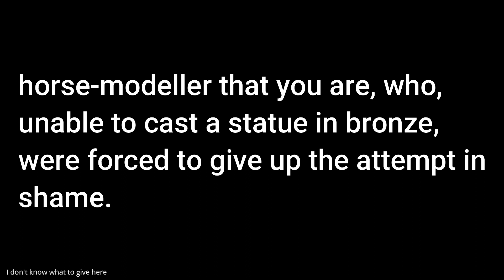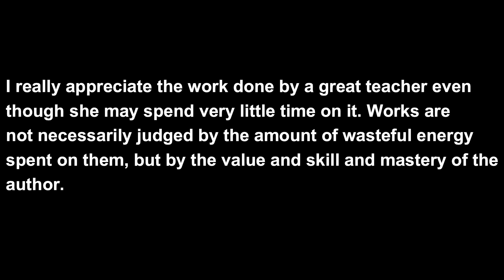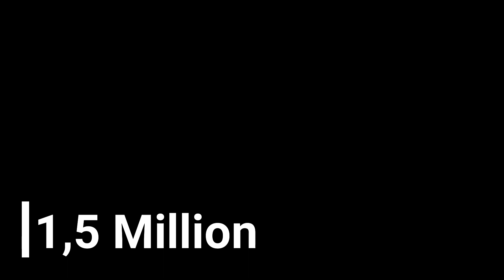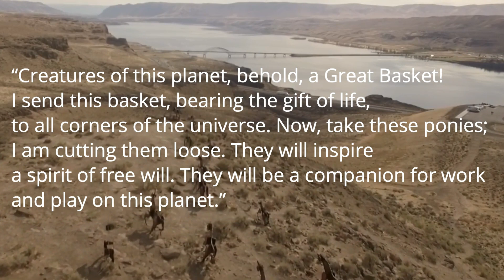Top 10 Amazing Unfinished Sculptures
Artistic genius can be a flighty thing. No sooner have you started on a project than another brilliant idea enters your head and you turn to that. Leonardo da Vinci was famed for his creations in his day but he was also infamous among his patrons for his inability to deliver on promised artworks. One of his proposed artworks was the largest equestrian statue in the world, yet it never got beyond a clay model. Some artists however did begin to make sculptures but, for whatever reason, have left them unfinished.